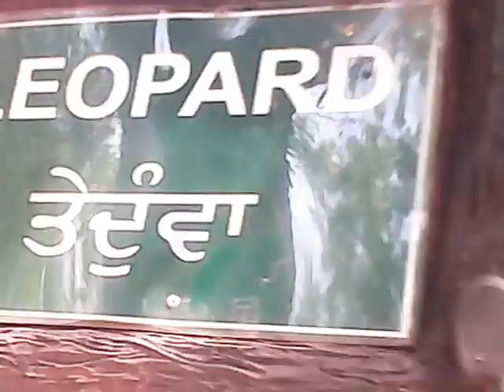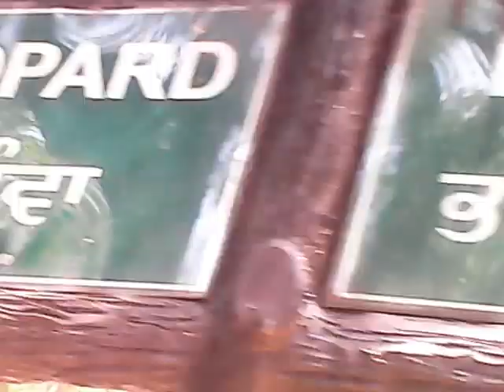College Trip to Chatbir Zoo ------- Bear enjoying in Summer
Black bear